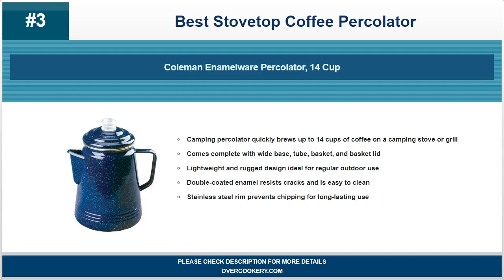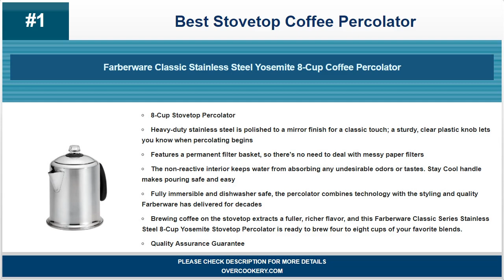Best Stovetop Coffee Percolator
For most recent best stovetop coffee percolator deals and details please